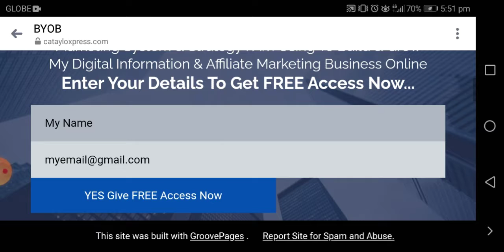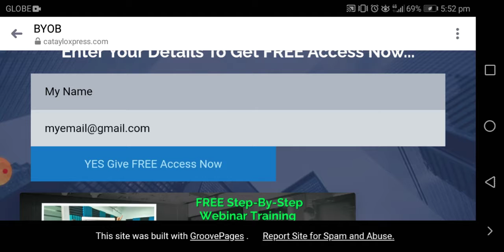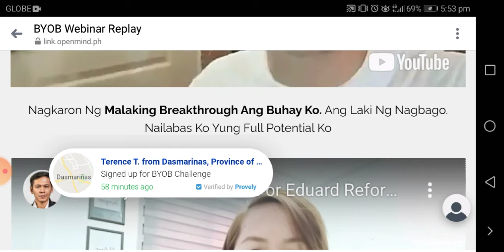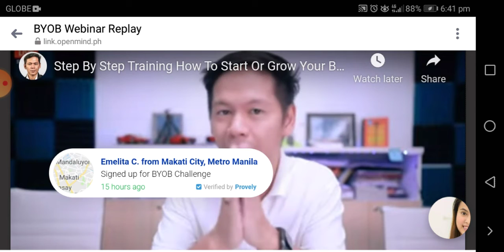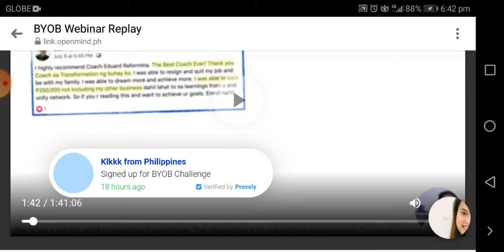How To ACCESS The FREE TRAINING of Eduard Reformina: Be An Online AFFILIATE MARKETER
Do You Know What Is Affiliate Marketing!?
Affiliate Marketing Is the Latest Leverage Strategy Online!!

Learn How To Earn Passive Income Online
By Coach Eduard Reformina,
The Philippine Affiliate Marketing Guru